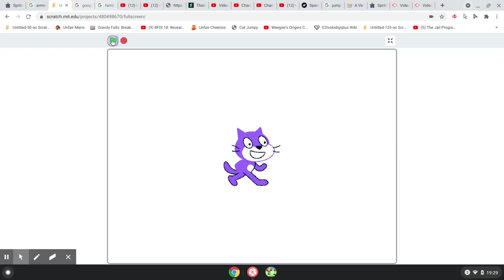The Fake Barney Error 53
FEBUARY FOOLS!